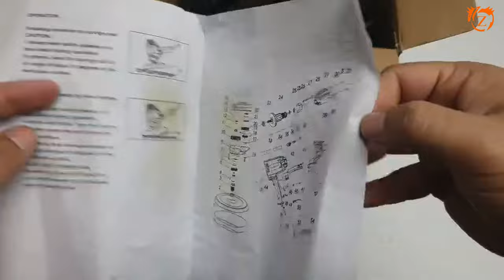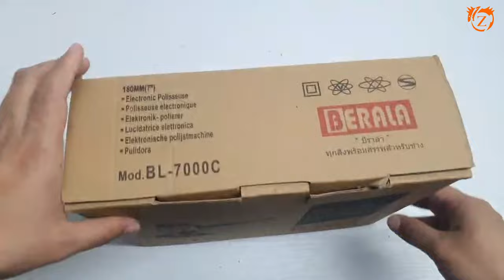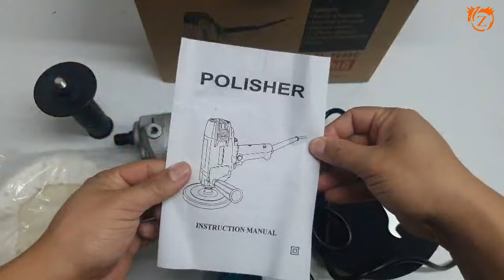รีวิว เครื่องขัดสีรถ 5 นิ้ว ENZO, 7 นิ้ว BERALA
เครื่องขัดสีรถ 5 นิ้ว ปรับรอบได้ ENZO รุ่น GV6010
ราคา 590.- ส่งฟรี เก็บเงินปลายทาง
- เหมาะสำหรับขัดสี/ขัดเงารถยนต์/ขัดกระดาษทราย
- ฟรี ตีนตุ๊กแก และ ผ้าขนแกะ ขัดเงา ปัดเงา เครื่องขัดสี 5 นิ้ว

- ปรับรอบได้ 6ระดับ
- ใช้กับไฟฟ้าแรงดัน 220 โวลต์
- ความถี่ 50 Hz
- ความเร็วหมุนเปล่า 4500 รอบต่อนาที
- อุปกรณ์แถมในกล่อง ผ้าขนแกะ ตีนตุ๊กแก ประแจขัน

เครื่องขัดสีรถ 7 นิ้ว ปรับรอบได้ BERALA รุ่น BL-7000C
ราคา 1390.- ส่งฟรี เก็บเงินปลายทาง
- มีช่องระบายอากาศขนาดใหญ่
- ขนาดกะทัดรัด ใช้ง่าย จับสะดวก
- ใช้งานได้หลากหลายรูปแบบ

- กำลังไฟฟ้าที่ใช้ : 900W
- แรงดันไฟฟ้า : 220v/50Hz
- เส้นผ่าศูนย์กลาง 180 มม. ( 7")
- ความเร็วรอบตัวเปล่า : 600-2,500 rpm

FB: ร้านเครื่องมือช่าง มีนบุรี by Zarino